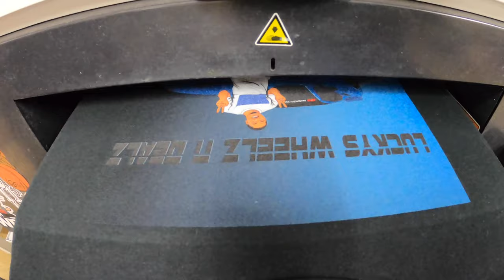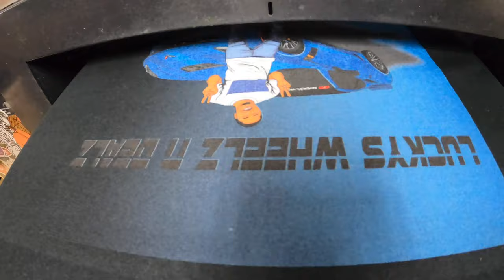Grey 2008 Chevy Impala For Sale 🤑 $1500